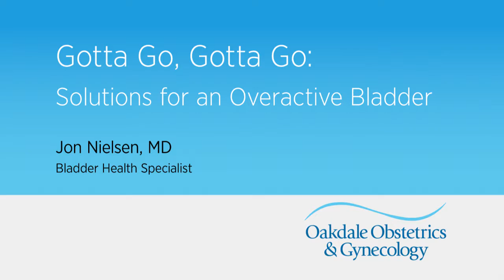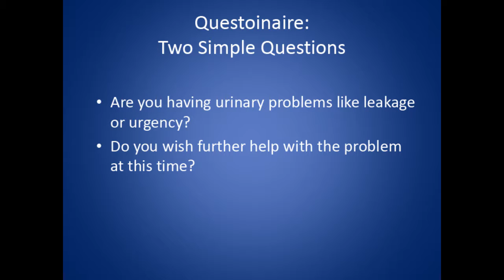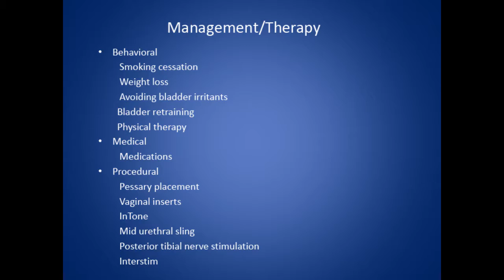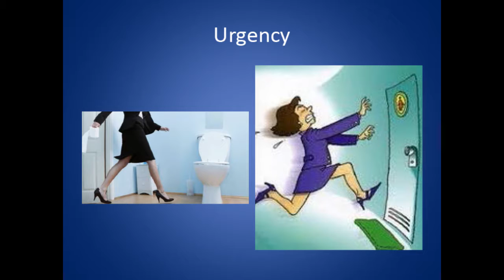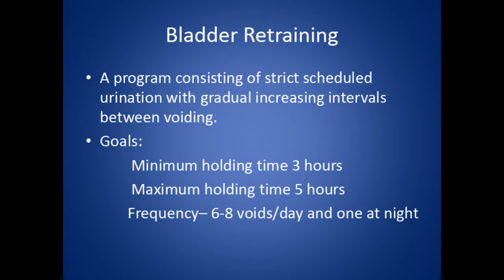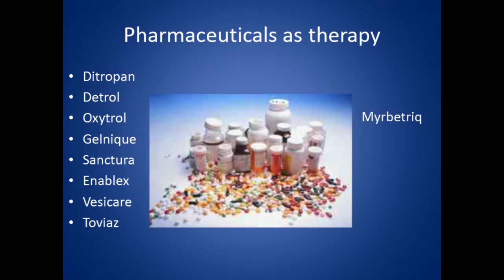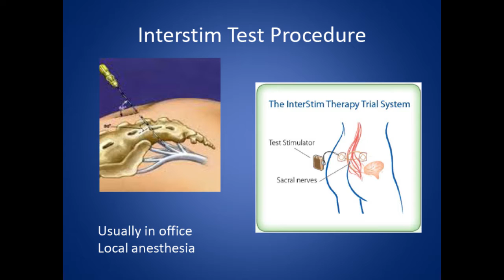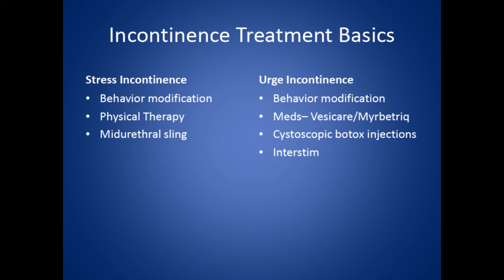Solutions for an Overactive Bladder | Oakdale ObGyn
Oakdale ObGyn gynecologic surgeon and bladder specialist Dr. Jon Nielsen discusses strategies to manage an overactive bladder or occasional bladder problems. Excerpts from this video are part of a series of health education event designed to help women get and stay healthy. or call .